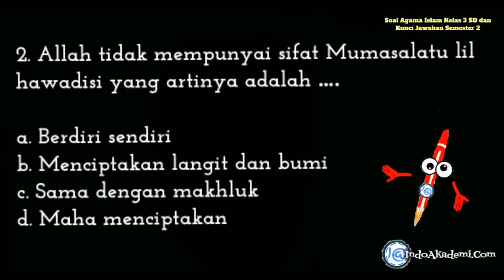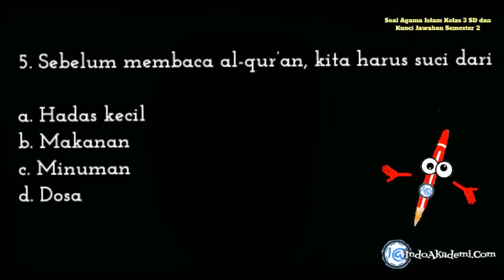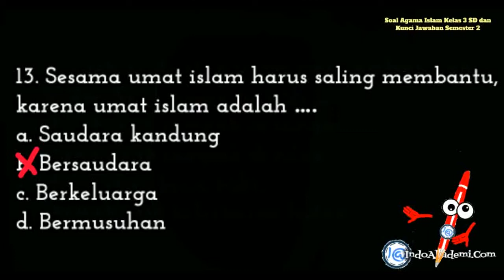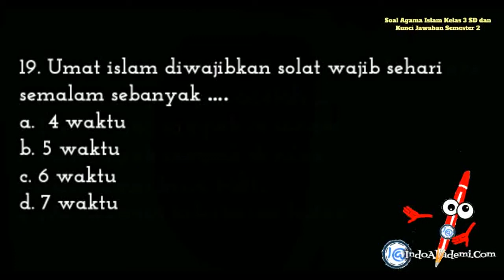Soal Agama Islam (PAI) Kelas 3 Semester 2 dan Kunci Jawaban 2022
Hai adik-adik pada video kali ini kita akan membahas Soal-Soal Agama Islam Kelas 3 Jawaban Semester 2

Sebelum kita lanjut
Bunyikan Loncengnya
Video jika mana kamu rasa bermanfaat

Soal Agama Islam Kelas 3 SD dan Kunci Jawaban Semester 2

Berilah tanda silang (x) didepan huruf a,b, c, atau d didepan jawaban yang benar !
1. Allah adalah Tuhan yang maha kuasa maka Allah ….
a. Membutuhkan manusia
b. Tidak membutuhkan bantuan manusia
c. Sangat butuh malaikat
d. Dibantu para nabi
B

2. Allah tidak mempunyai sifat Mumasalatu lil hawadisi yang artinya adalah ….
a. Berdiri sendiri
b. Menciptakan langit dan bumi
c. Sama dengan makhluk
d. Maha menciptakan
C

3. Sifat yang tidak mungkin dimiliki Allah SWT dinamakan sifat ….
a. Mustahil
b. Wajib
c. Sunah
d. Haram
A

4. Al-qur’an adalah kitab suci umat ….
a. Kristen
b. Islam
c. Hindu
d. Budha
B

5. Sebelum membaca al-qur’an, kita harus suci dari ….
a. Hadas kecil
b. Makanan
c. Minuman
d. Dosa
A

6. Bacaan ta’awudz berbunyi ….
a. Audzu billahi minasy syaitonir rojim
b. Alhamdulillahi robbil alamin
c. Bismillahirr rohmanir rohim
d. Astagfirullahal adzim
A

7. Allah itu adalah Dzat yang maha sempurna maka Allah ….
a. Mempunyai kekurangan dan kelebihan
b. Tidak mempunyai kekurangan
c. Tidak mempunyai kelebihan
d. Sedikit kekurangan-Nya
B

8. Allah mempunyai sifat mustahil berjumlah ….
a. 10
b. 20
c. 30
d. 40
B

9. . Sifat mustahil adam artinya adalah ….
a. Baik
b. Pertama
c. Ada
d. Tidak ada
D

10. Contoh perbuatan yang menunjukan cinta terhadap lingkungan adalah ….
a. Membuang sampah di sungai
b. Menumpuk sampah di jalan
c. Melakukan kerja bakti
d. Memelihara kelestarian hutan
C

11. Terhadap teman kita harus bersifat ….
a. Acuh
b. Setia kawan
c. Mengejek
d. Sombong
B

12. Jika ada teman yang membutuhkan bantuan maka kita harus ….
a. Pura-pura sibuk
b. Melihat dan menontonnya
c. Membantu semampunya
d. Menyuruh orang lain membantu
C

13. Sesama umat islam harus saling membantu, karena umat islam adalah ….
a. Saudara kandung
b. Bersaudara
c. Berkeluarga
d. Bermusuhan
B

14. Berikut ini adalah contoh sifat terpuji terhadap teman, kecuali ….
a. Menjenguk ketika sakit
b. Menolong ketika susah
c. Menasihati ketika salah
d. Mengejek ketika lucu
D

15. Jika kita mempunyai hewan peliharaan maka kita harus ….
a. Memberinya makan
b. Membiarkannya
c. Menyiksanya
d. memeras tenaganya
A

16. . Contoh perilaku yang buruk terhadap binatang adalah ….
a. Memeliharanya di kandang
b. Mengadunya dengan hewan lain
c. Memberinya makanan
d. Merawat tempat hidupnya
B

17. Berikut ini adalah sifat-sifat mulia yang diajarkan dalam agama islam, kecuali ….
a. Setia kawan
b. Suka bekerja keras
c. Suka mengadu domba
d. Saling menyayangi
C

18. Arti man jadda wa jadda adalah ….
a. Seseorang yang bersungguh-sungguh pasti akan mendapatkan hasilnya
b. Seseorang yang belajar pasti pintar
c. Seseorang yang bersedekah akan mendapat pahala
d. Siapa yang tidak solat akan mendapatkan dosa
A

19. Umat islam diwajibkan solat wajib sehari semalam sebanyak ….
a.  4 waktu
b. 5 waktu
c. 6 waktu
d. 7 waktu
B

20. Berikut ini yang bukan temasuk solat fardu adalah ….
a. Solat magrib
b. Solat ashar
c. Solat tarawih
d. Solat Subuh
C